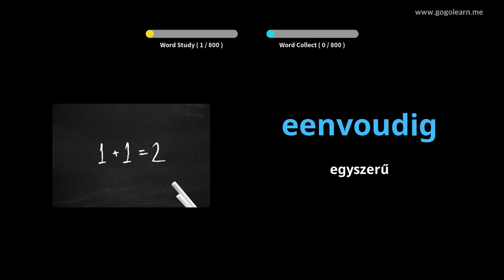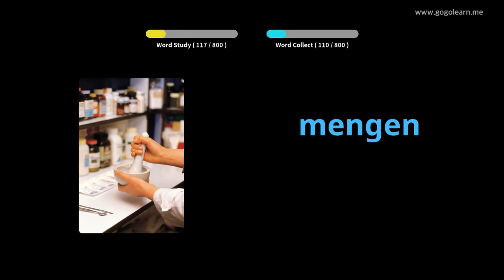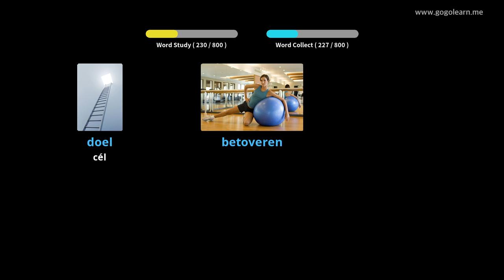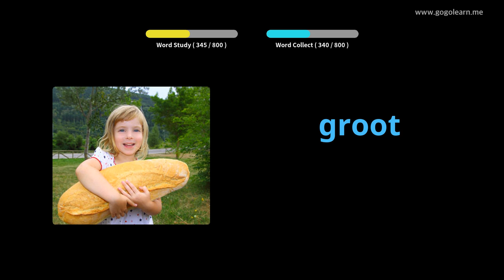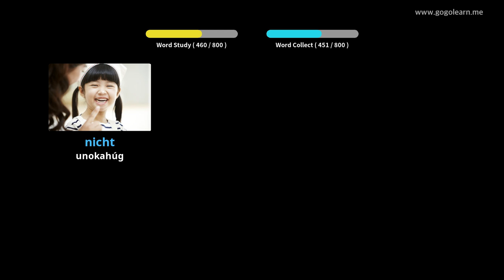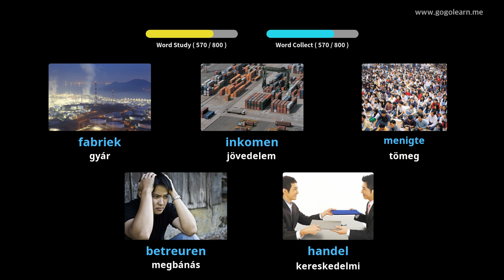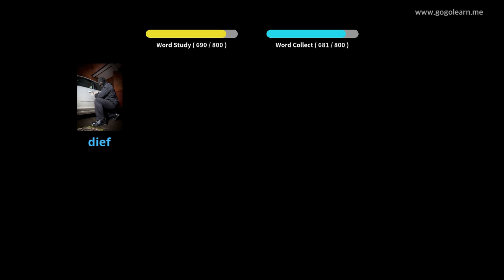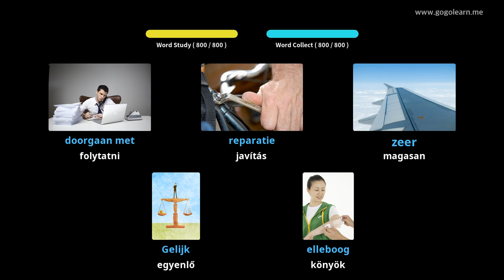Holland szókincs Középiskola | Golearn